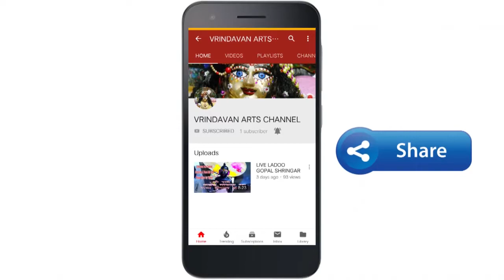LORD KRISHNA MANTRA BHAGWAN KI PRATIGYA